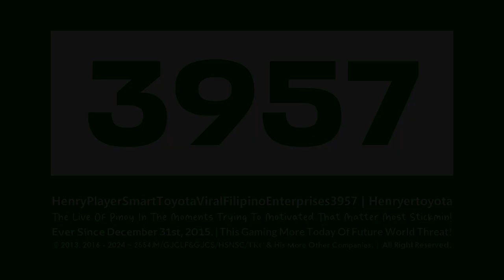HPSTVFE3957's "Stapel 1.0" Intro-Logo 【Henryertoyota's Edited | 31.07.2024 | 16th Multi-Sided】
The Green in Yours, It's New Stapel 1.0 Logo is Here on Design-styled! C:

𝙎𝙥𝙚𝙘𝙞𝙛𝙞𝙘𝙖𝙩𝙞𝙤𝙣
Successor to : Stapel 1.0.
Predecessor to : Stapel 1.0.
Original Series : Stapel 1.0.
Originally Made Logo by : @AgencyView5746.
Vegas Pro Requires Used : 14 or Higher.
Audio/Music Used : Please Inside that Resources, Okay?
Software Used : Sony Vegas Pro 15.

𝙇𝙤𝙜𝙤 𝙍𝙚𝙨𝙤𝙪𝙧𝙘𝙚𝙨
MediaFire :

and Series Ended : Diamond Hello Steppline TT 1.0.